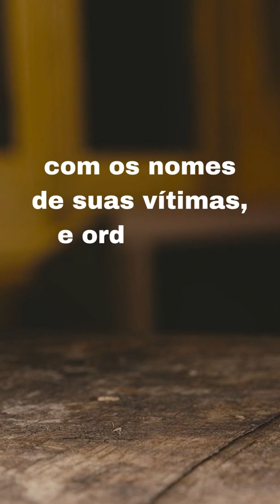Curiosidade sobre o Czar Russo Ivan IV o Terrível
Aprenda mais: hotm.art/TLacfEg
História Concisa da Rússia
Entenda um pouco mais os acontecimentos atuais

Ivã IV Vasilyevich, apelidado de Ivã, o Terrível, foi o Grão-Príncipe de Moscou de 1533 até a fundação do Czarado da Rússia em 1547, continuando a reinar como seu czar até sua morte. Era filho do grão-príncipe Basílio III e sua segunda esposa Helena Glinskaia.